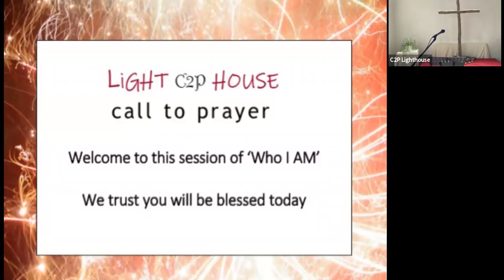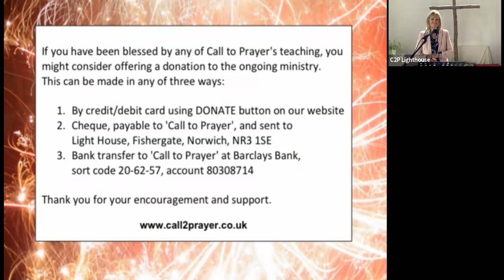Who I AM (Part 6)